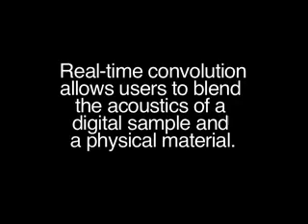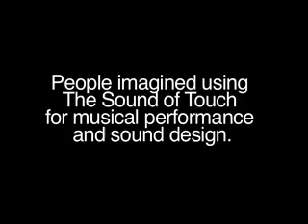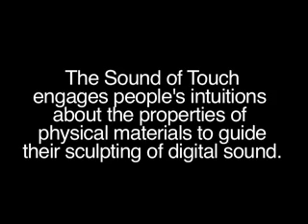The Sound of Touch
The Sound of Touch is an instrument for real-time capture, and sensitive physical stimulation of digital sound samples using a specially constructed wand and any physical material.